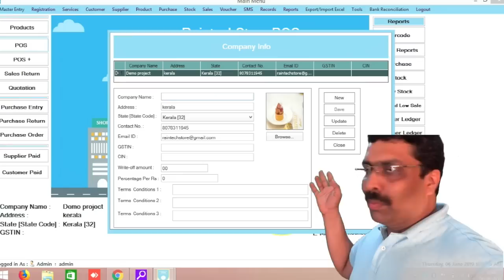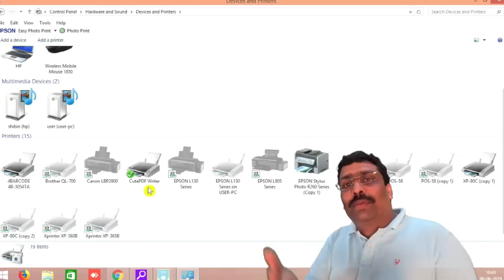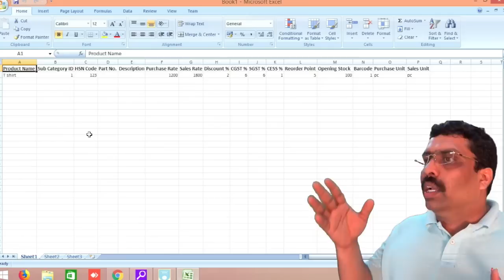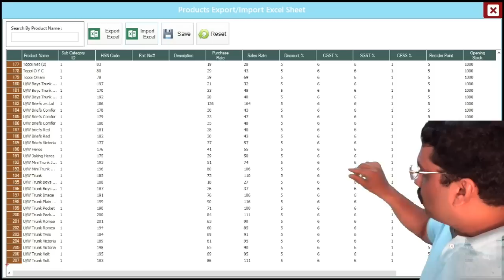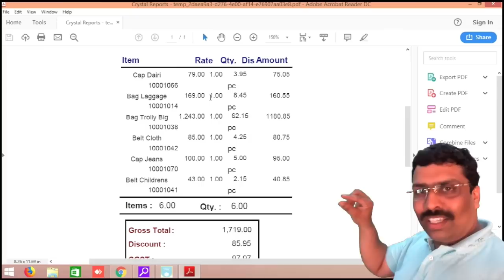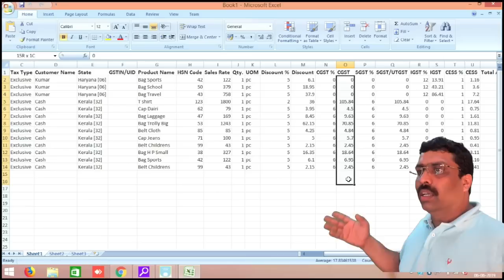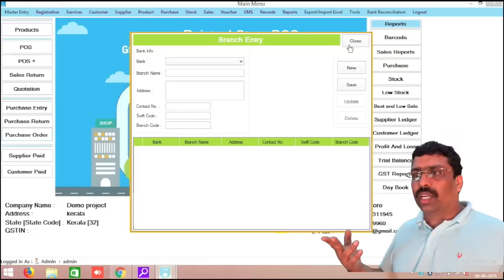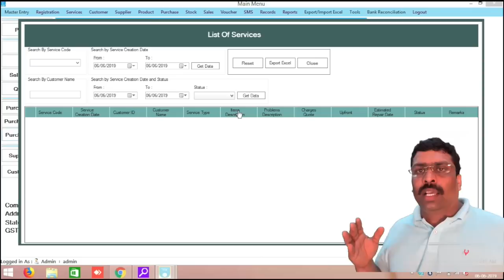Billing software for retail business complete video 2019 +91 Software